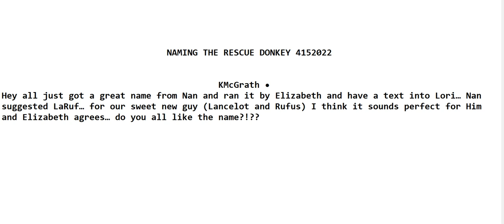Update From KarenMC 4152022 explore org